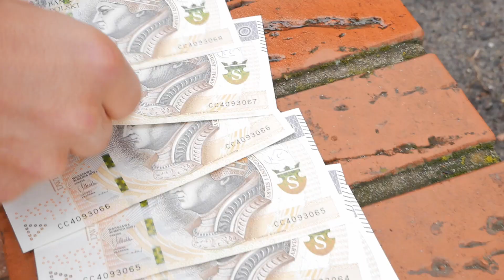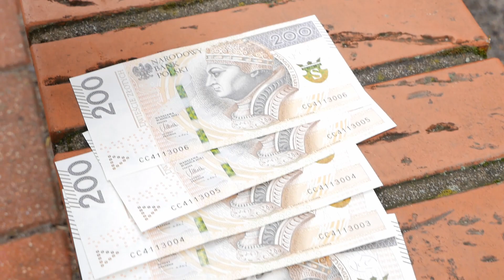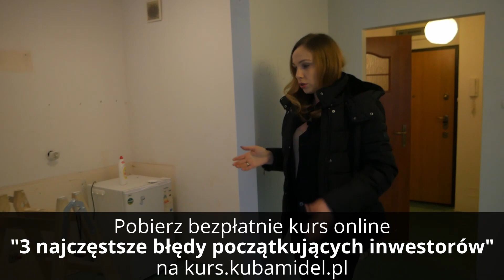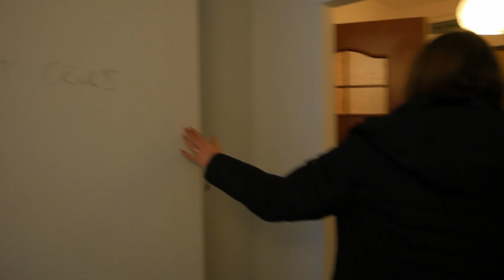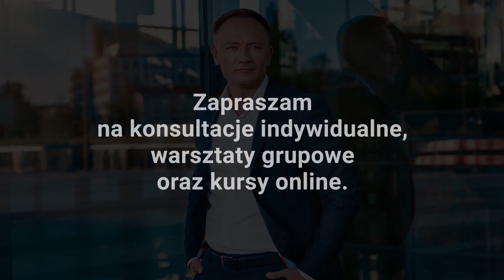Czy siła nieruchomości tkwi w słabych pieniądzach? Kuba Midel | Akademia Bogactwa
do 3 najczęstszych błędów początkujących inwestorów w nieruchomości.
Witajcie!
Przedstawiam Wam efekty remontu mieszkania kupionego za 150 000zł w 2016 roku w Łodzi przy ulicy Tymienieckiego 16. Wkład własny 15 tys. 135 w kredycie. Rata 1100. Z najmu 1200.
Dziś cena mieszkania po przeciwnej stronie ulicy to już nie 4400, a ok 7800. Koszt remontu to już nie 35 a ok. 60 tys. Mamy pandemię, odczuwalną inflację, spadek zainteresowania najmem. Ceny mieszkań w dużych miastach rosną w przerażającym tempie. Pytanie za 100 punktów: Jak skończy się finał tej cenowej przepychanki? Czy w ciągu paru lat pieniądz w końcu się umocni czy mieszkania zdrożeją jeszcze bardziej? Zapraszam do dyskusji.